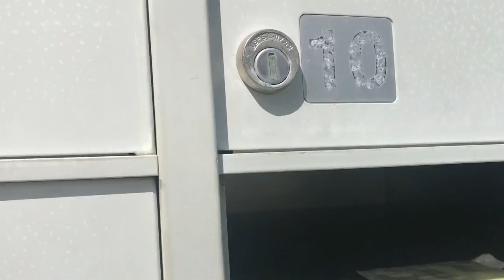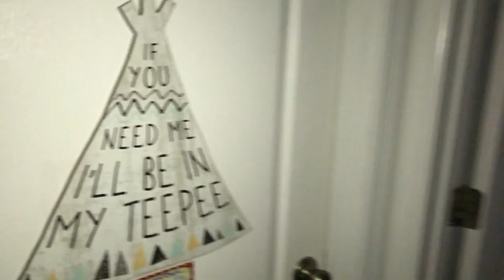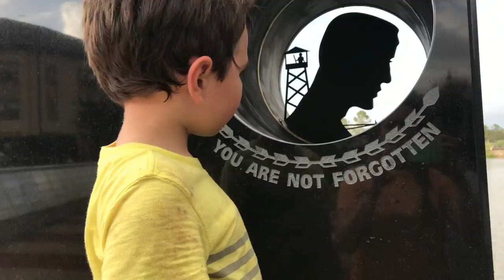Rainy Day, Park Play & Silly Snuggles // LC VLOGS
► Rainy Day, Park Play & Silly Snuggles // LC Vlog
In this weekly October vlog Nephew C and I get stuck in the rain, enjoy the beautiful outdoors at the park, and just live the day-to-day.

►  Question of the week:
What do you like to do when the weather is nice or when it's rainy?

(Takes some getting used to - it’s an acquired taste for sure...but stick with it, don’t take them seriously, and you will end up learning things, and loving it)

      Lisacmillward
      the days...)

CERTAIN CONTENT THAT APPEARS ABOVE COMES FROM AMAZON SERVICES LLC. THIS CONTENT IS PROVIDED ‘AS IS’ AND IS SUBJECT TO CHANGE OR REMOVAL AT ANY TIME.